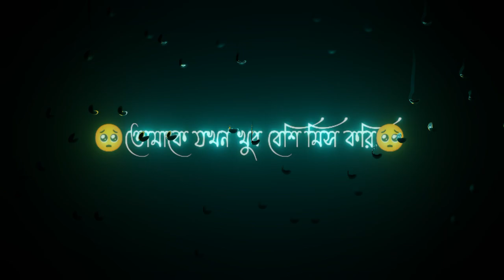Sad love story | Bangla shayari Black Screen Status Emotional Status / breakup status video